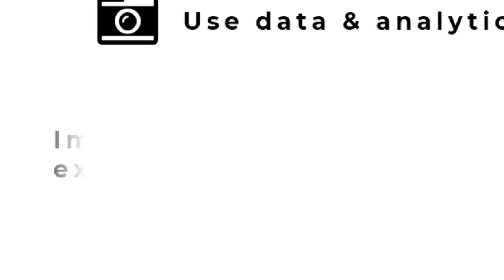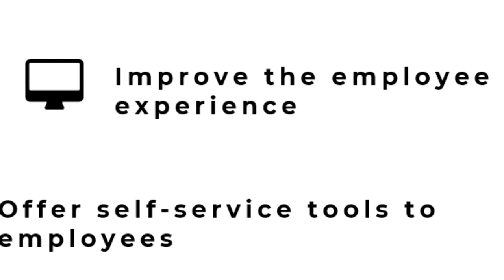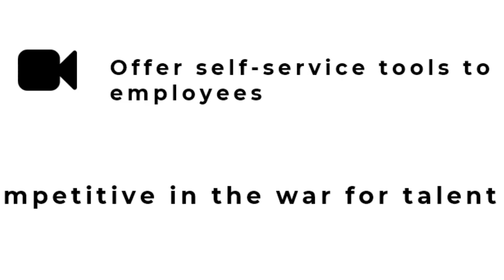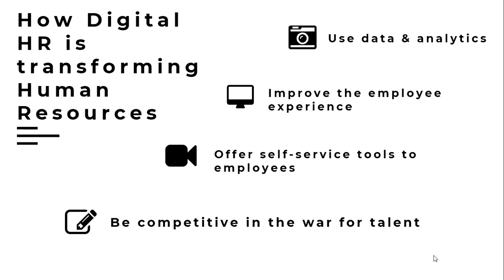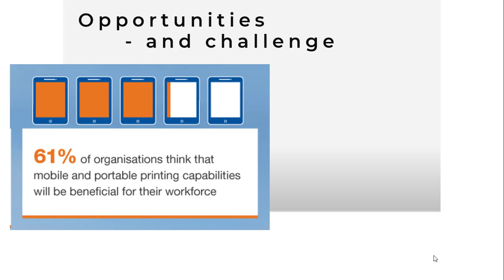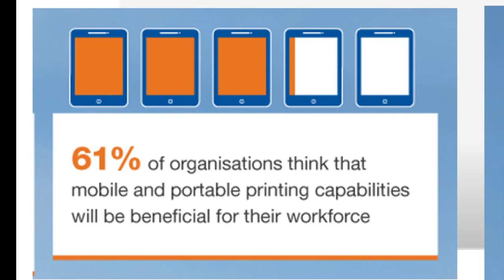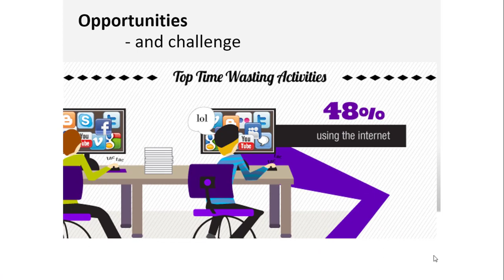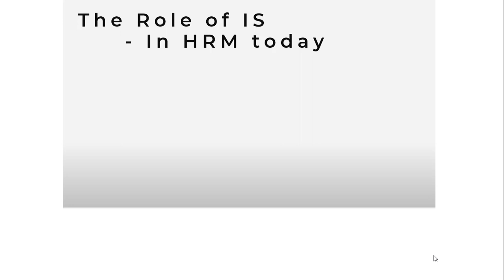HR Challenges in 21st century - 4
Bagian pertama dari mata kuliah IT for HRM, membahas mengenai tantangan utama HRM di saat sekarang